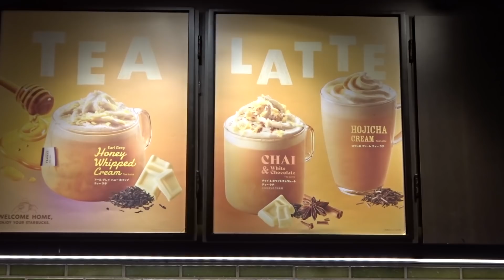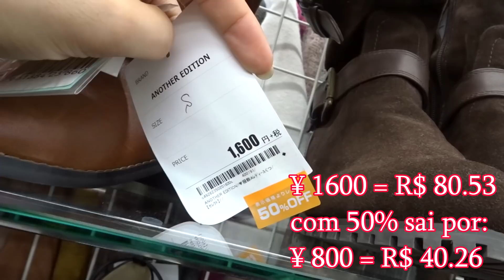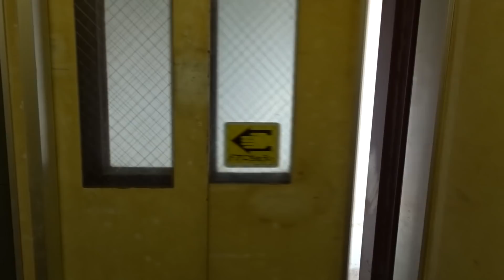Vocês usariam essas roupas de Brechó ? Vlog do feriado - Japão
Instagram Lilian: @lisugawara
Instagram Rodrigo: @rodrigochagaz

Não se esqueça do LIKE maroto ;)

Artes do canal, Intro personalizada, Logo, entrem em contato com:
Editor & Designer: Eduardo Hypólito